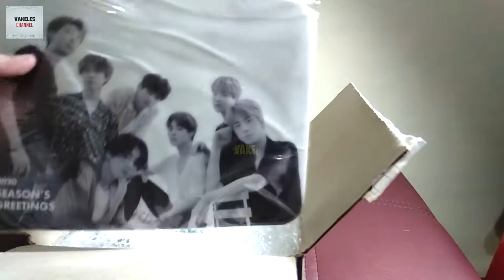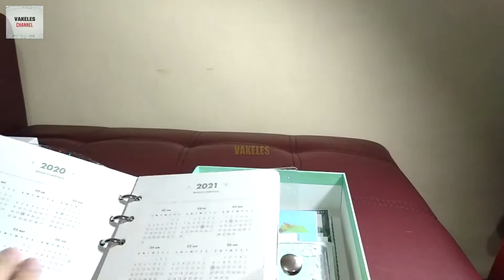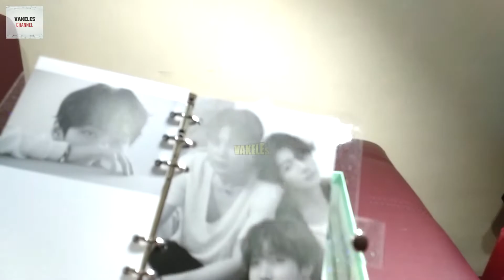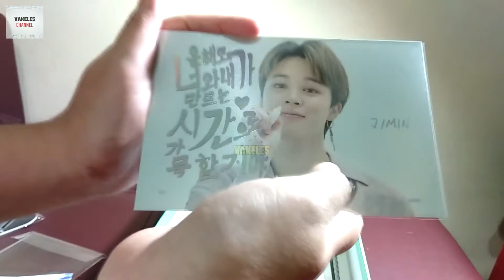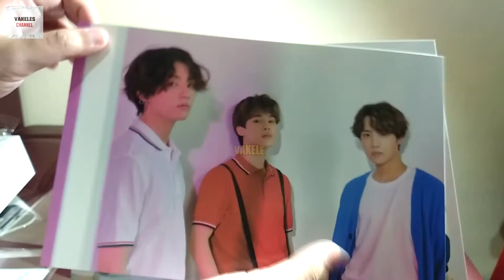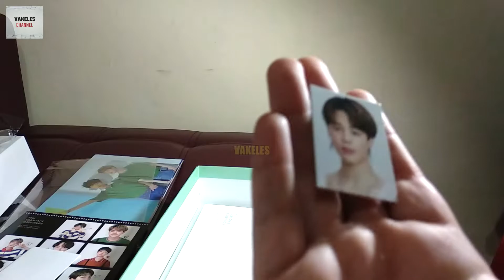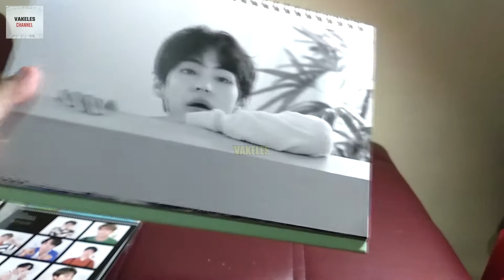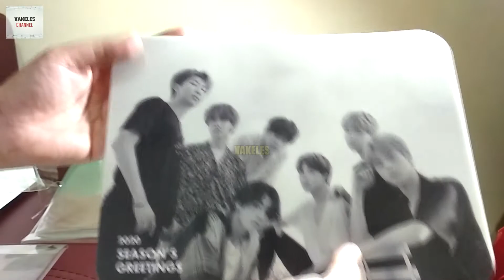[UNBOXING] BTS SEASONS GREETINGS 2020 | INDONESIA ARMY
Halo semua di Video kali ini kami buat Video Unboxing BTS SEASONS GREETINGS 2020 yang kami beli langsung dari Weply.